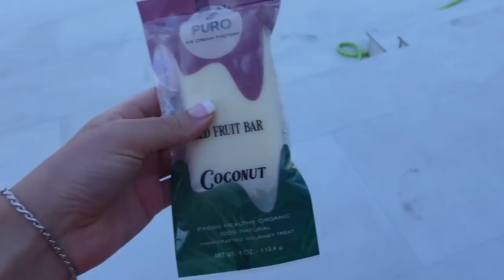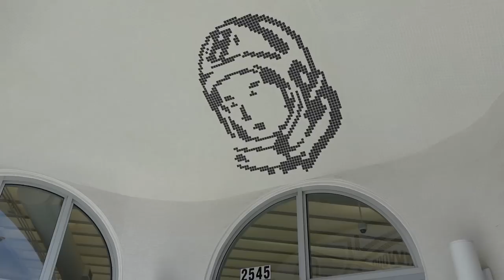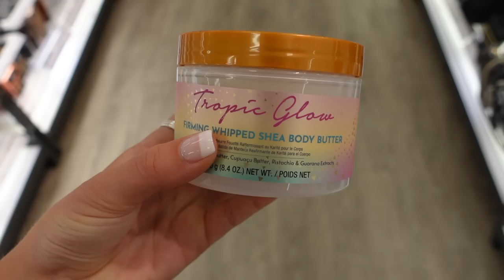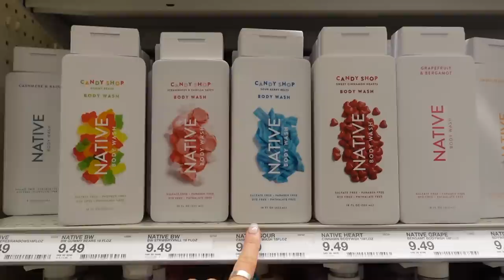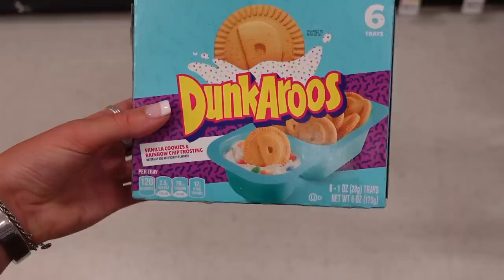GIRLS TRIP TO FLORIDA | going to miami, styling outfits & eating good